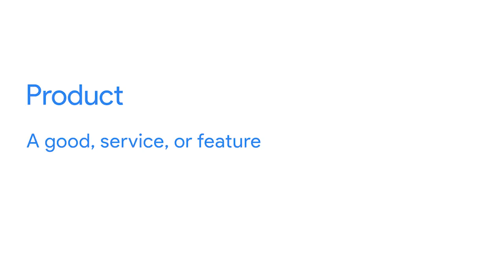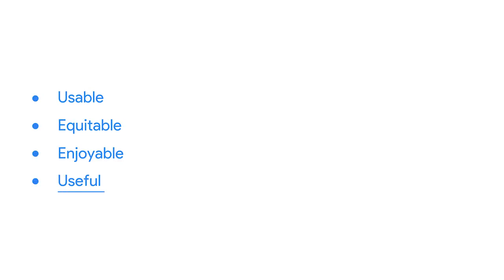User experience and design